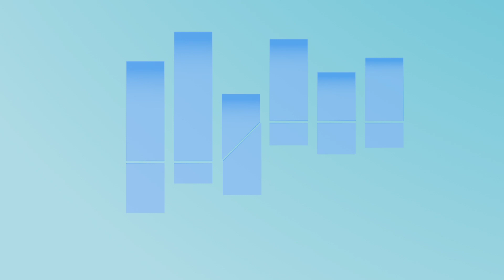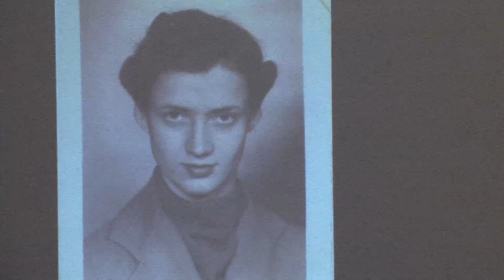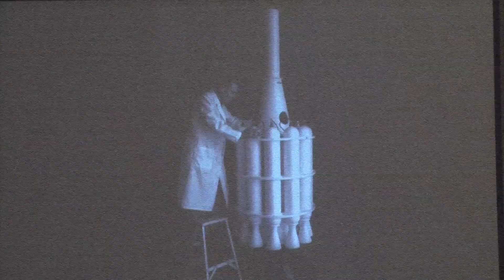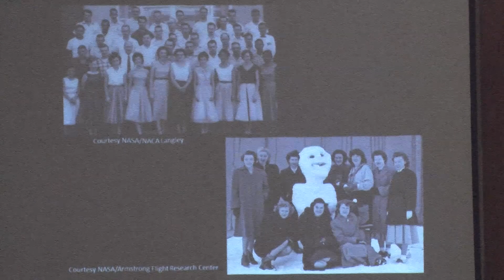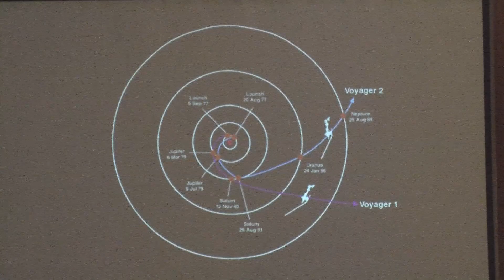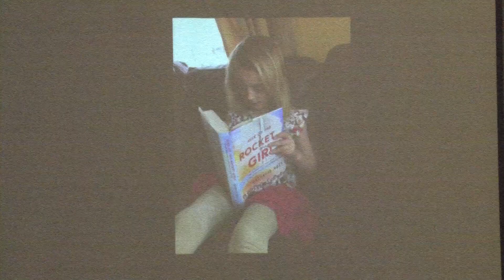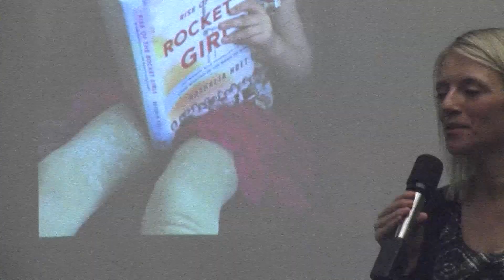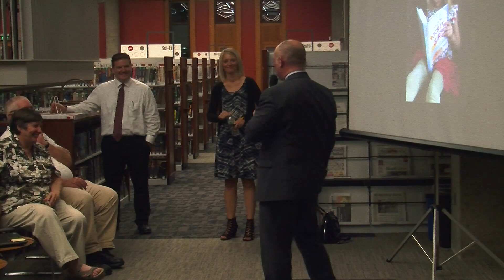Boyden Beat Episode #3 - Spinney Speaker Series Welcomes: Dr. Nathalia Holt